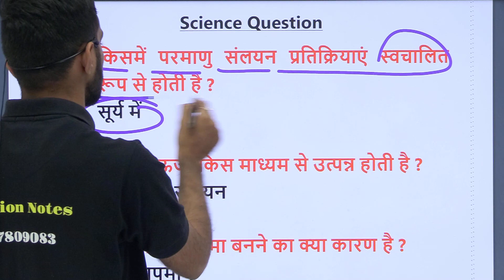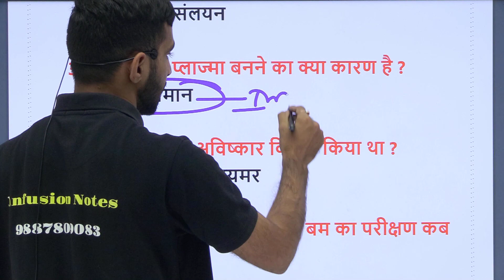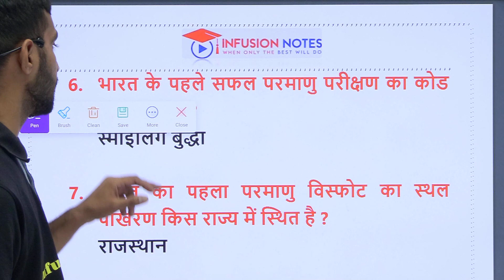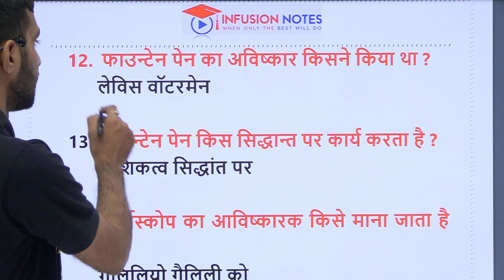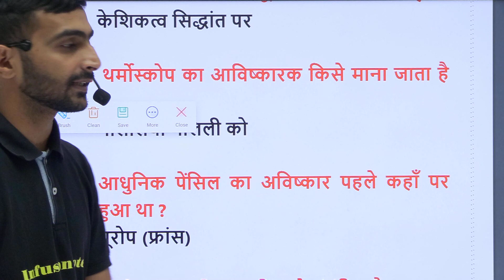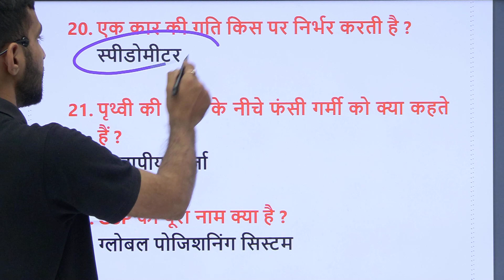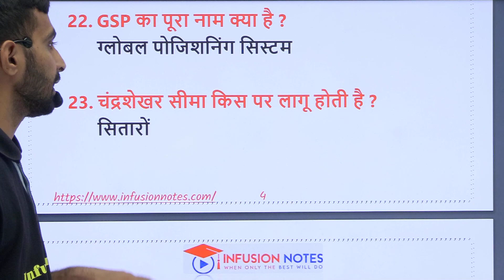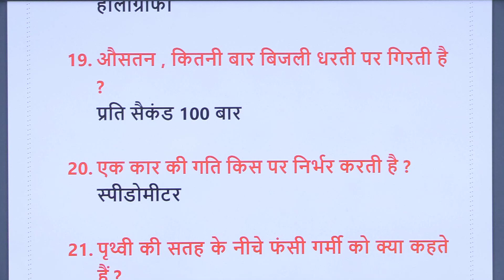Top 1000 General Science Part 22 | RAS, REET, SSC, SI, Railway, Police Exam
Infusion Notes टीम द्वारा General Science के महत्वपूर्ण प्रश्न शेयर किये गए है | पीडीऍफ़ यहाँ से डाउनलोड करे